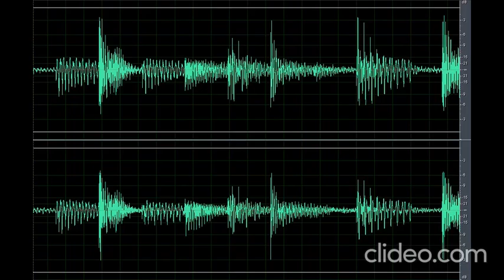Sound Scary Boo!! (Nakakatakot)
Download the scary sound boo!! (Nakakatakot) clip OR CLICK here if the shortened link is no longer working